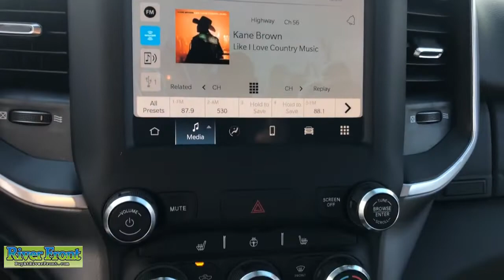2022 Ram 1500 St. Charles, Aurora, Glendale Heights, Naperville, North Aurora, IL 221654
Bright White Clearcoat New 2022 Ram 1500 available in North Aurora, Illinois at RiverFront CDJR. Servicing the St. Charles, Aurora, Glendale Heights, Naperville, IL area.
2022 Ram 1500 Big Horn/Lone Star - Stock#: 221654 - VIN#: 1C6SRFFT9NN349176

No Market Adjustment fees on any vehicle! Enjoy our no hassle pricing, no games, no surprises just great deals. No vehicle priced over MSRP and no special qualification rebates in our prices, ever. New Price! Bright White Clearcoat 2022 Ram 1500 Big Horn/Lone Star 4WD 8-Speed Automatic HEMI 5.7L V8 Multi Displacement VVT eTorquebrbrRecent Arrival! Price includes: $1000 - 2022 RAM Midwest Regional Engine Retail Bonus Cash MWCN1U. Exp. 08/01/2022 $1000 - National Retail Bonus Cash 22CNA1. Exp. 08/01/2022 $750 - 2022 National Retail Consumer Cash (Type 1/B) 22CN1. Exp. 08/01/2022 $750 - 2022 RAM Midwest BC Regional Retail Bonus Cash MWCN1Y. Exp. 08/01/2022 $1,250 - Exp. 08/01/2022 $1,000 - When financed through Chrysler Capital. Must take retail delivery by Exp. 08/01/2022 $500 - When financed through Chrysler Capital. Must take new retail delivery by Exp. 08/01/2022
Quick Order Package 27Z Big Horn,3.21 Rear Axle Ratio,Anti-Spin Differential Rear Axle,Wheels: 18 x 8 Cast-Aluminum Painted,Wheels: 20 x 9 Aluminum Chrome Clad (WRK),Cloth Bench Seat,Big Horn Level 2 Equipment Group,Sport Appearance Package,115V Auxiliary Power Outlet,Cluster 7.0 TFT Color Display,Front License Plate Bracket,ParkSense Front/Rear Park Assist w/Stop,Rear Wheelhouse Liners,Remote Start System,All Plant-Installed Decals,4 Way Front Headrests,Rear 60/40 Folding Seat,Heated Front Seats,3 Rear Seat Head Restraints,Front Seat Back Map Pockets,Foam Bottle Insert (Door Trim Panel),Rear Power Sliding Window,Body Color Premium Power Mirrors,Black Premium Power Mirrors,GPS Antenna Input,Power 2-Way Driver Lumbar Adjust,Power 8-Way Driver Seat,Black Exterior Mirrors,Exterior Mirrors w/Supplemental Signals,Exterior Mirrors Courtesy Lamps,Power-Folding Mirrors,Rear Dome w/On/Off Switch Lamp,Body Color Rear Bumper w/Step Pads,Heated Steering Wheel,SiriusXM Satellite Radio,4G LTE Wi-Fi Hot Spot,SiriusXM Radio Service,48V Belt Starter Generator,Universal Garage Door Opener,Integrated Voice Command w/Bluetooth,Hybrid traction battery type: lithium ion,4-Wheel Disc Brakes,Air Conditioning,Electronic Stability Control,ParkView Rear Back-Up Camera,ABS brakes,AM/FM radio,Alloy wheels,Brake assist,Bumpers: chrome,Delay-off headlights,Driver door bin,Dual front impact airbags,Dual front side impact airbags,Front anti-roll bar,Front fog lights,Front reading lights,Front wheel independent suspension,Fully automatic headlights,Heated door mirrors,Illuminated entry,Leather steering wheel,Low tire pressure warning,Occupant sensing airbag,Overhead airbag,Overhead console,Panic alarm,Passenger door bin,Passenger vanity mirror,Power door mirrors,Power steering,Power windows,Radio data system,Rear anti-roll bar,Rear seat center armrest,Rear step bumper,Remote keyless entry,Speed control,Split folding rear seat,Steering wheel mounted audio controls,Telescoping steering wheel,Tilt steering wheel,Traction control,Trip computer,Variably intermittent wipers,Front Center Armrest w/Storage,Emergency communication system: SiriusXM Guardian